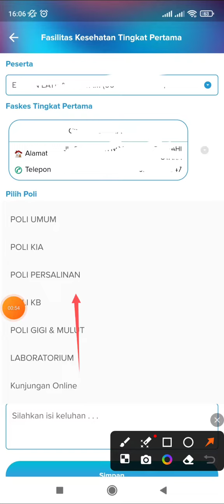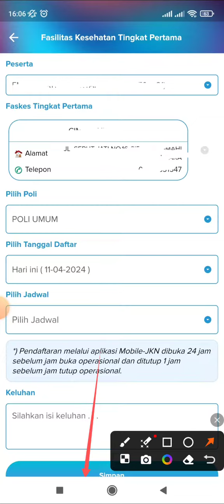Cara Daftar Antrian Online Poli Umum Puskesmas dengan Mobile JKN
Ingin daftar online faskes tingkat pertama puskesmas? yuk di Mobile JKN aja.